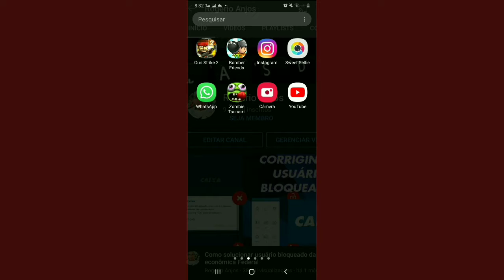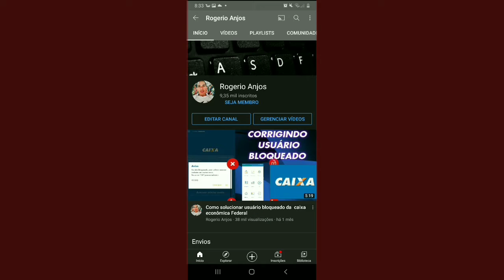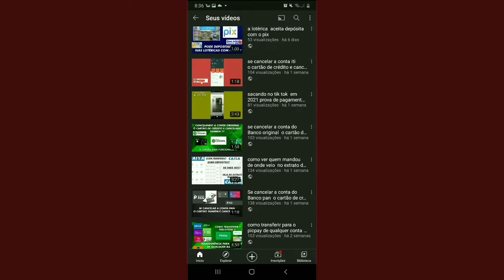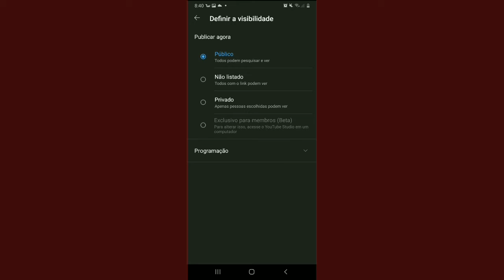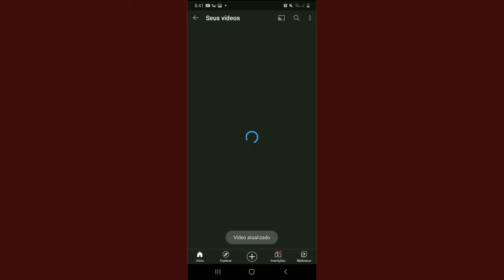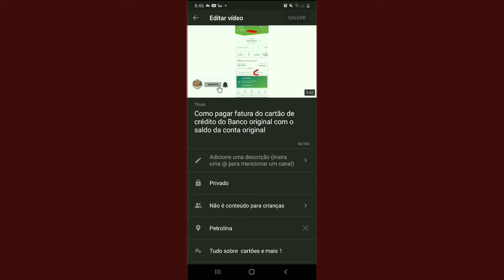Como tirar videos de listado ou privado para públicos